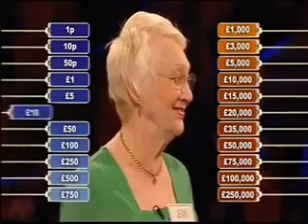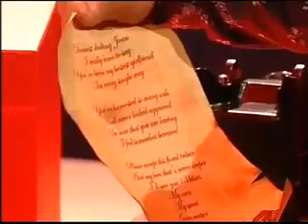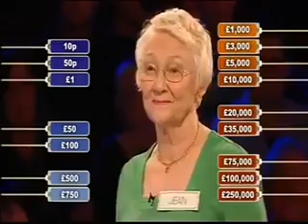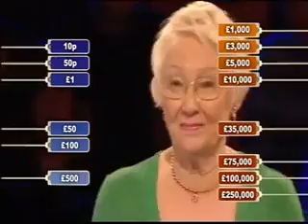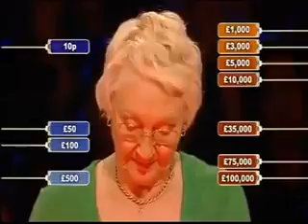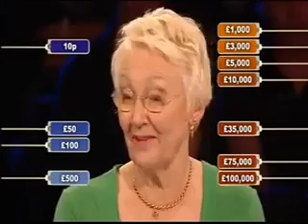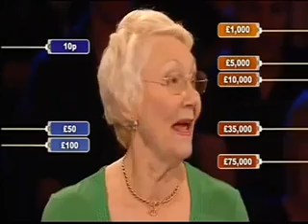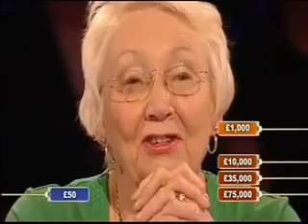Deal or no Deal October 10th 2007 Jean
Deal Classic 2007 Jean  was the super destructive player who ruined everybody's dreams and had over a million pounds worth of the Bankers money in her boxes